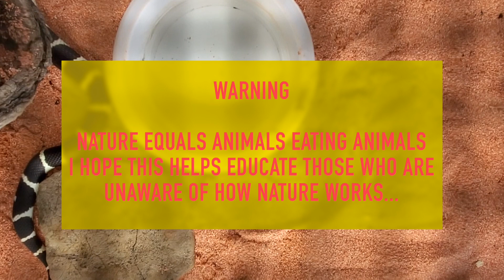King Snake Grabs Mouse by the Tail - WARNING: Live Feed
WARNING :  This is a LIVE FEED video!  King Snake striking and eating a live mouse!

Ways you can contribute to the channel!

Welcome to the 32nd episode of Country Critters!

It's educational and fascinating! If you have trouble with raw nature then click away from this channel and don't bother leaving a comment.

Gear I Use :
GoPro HERO7 Black
Manfrotto PIXI EVO 2-Section Mini Tripod
Fujinon XF16-55mmF2.8 R LM WR
Lowepro ProTactic 450 AW II Black Pro Modular Backpack

Music I use in my videos:  GREAT for you too!!!